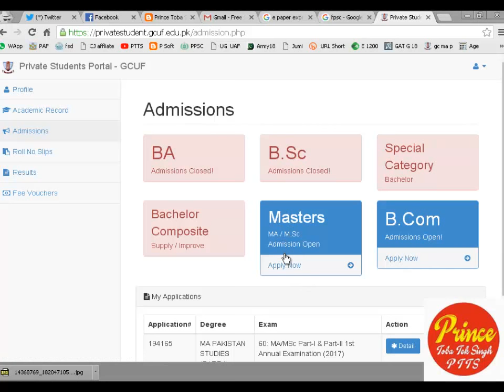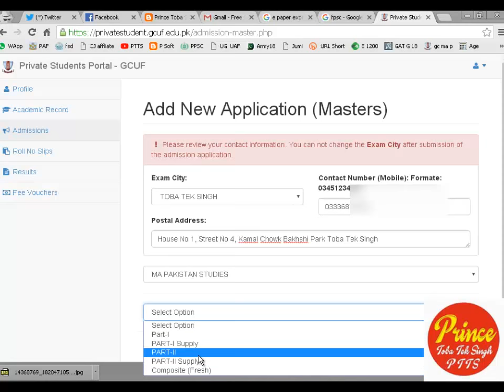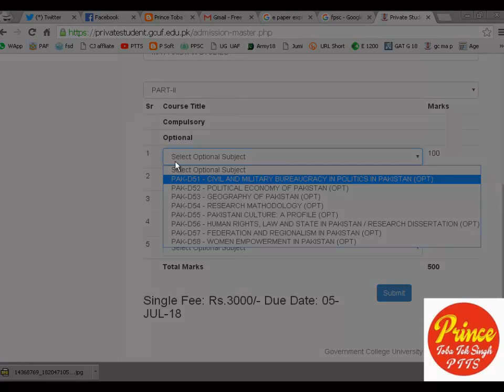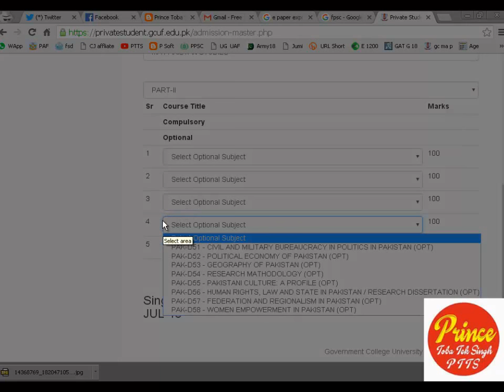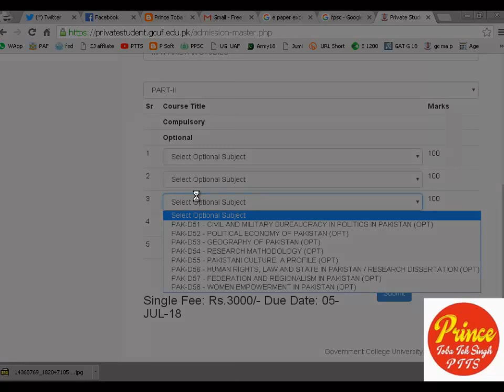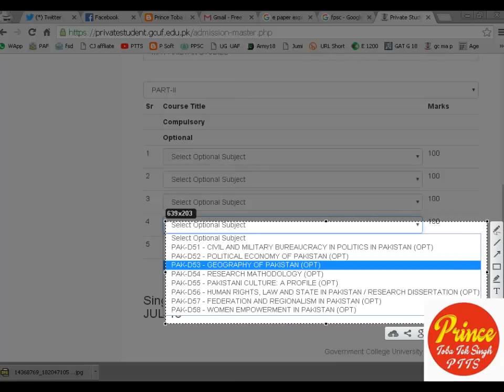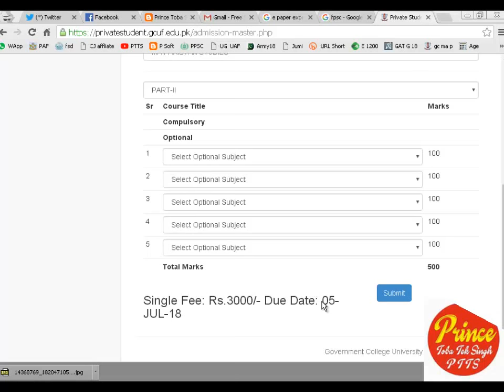GCUF Admissions 1st Annual | 2018-19 | How to Online Apply | Complete Video in Urdu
Im this video we learn about how to apply Govt. College University Faisalabad Amission 1st Annual 2018-19  Online Apply  Part I
Jashne eid milad ul nabi SAW 2019

Jobs and Admissions Related Android App

do comment and suggestion for me hos to improve it and make it beneficial for public entertainment , information  share it with friends on whats app , face book  and other social media links

More videos on Youtube at

 For Jobs updates Like

Shopping Visit

Entertainments

Aiou.edu.pk | allama iqbal open university |BA AIOU Old Papers Code 419 Code 411 5 Sala Papers